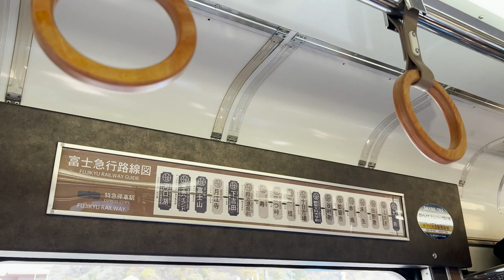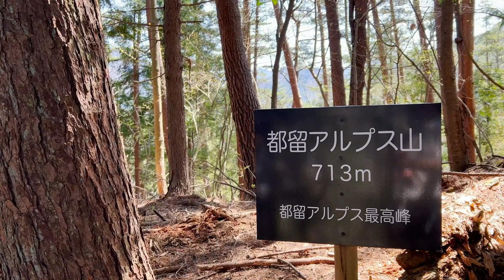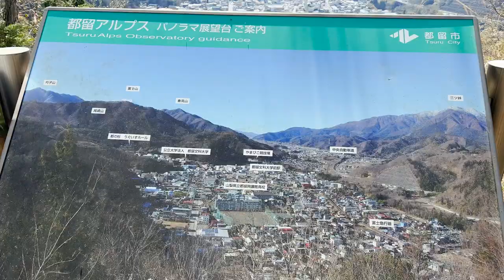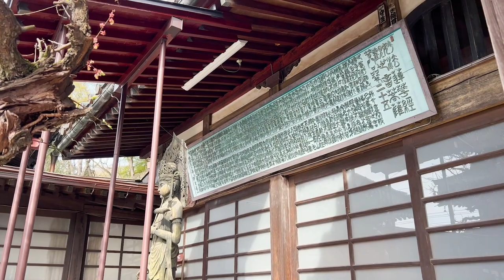字幕付【山歩き】初心者でも登りやすい山梨県の低山・都留アルプスを歩く（2023年4月上旬）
山歩きは大好きなのですが、膝を痛めてからはしばらく登れず、
ヨガや筋トレでなんとか筋力アップしてからの、久しぶりの山歩き。
6年か7年ぶりなのではないでしょうか。
山の達人である友人が、ブランクハイカーである私のために企画してくれて
「都留アルプス」へ行ってきました。
かつては城下町として栄えた都留市の歴史も交えた字幕つきです。
これから登りたいと思っている方の参考になれば嬉しいです。

I love hiking in the mountains, but I have not been able to climb for a while since my knee injury,
It has been a long time since I hiked mountains after I managed to improve my muscle strength through yoga and muscle training.
It must have been six or seven years.
A friend of mine, who is a mountain expert, organized a trip for me, a blank hiker, to the Tsuru Alps.

The tour includes a subtitle that includes the history of Tsuru City, which once prospered as a castle town.
I would be happy if it would be helpful for those who are interested in hiking in the future.